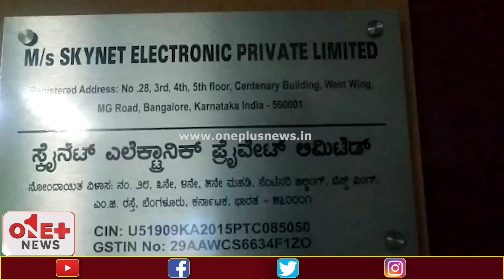ಸ್ಕೈನೆಟ್ ಎಲೆಕ್ಟ್ರಾನಿಕ್ ಪ್ರೈವೇಟ್ ಲಿಮಿಟೆಡ್ ಕಛೇರಿ ಮೇಲೆ ಐಟಿ ದಾಳಿ..! | IT raid | Onepluskannada